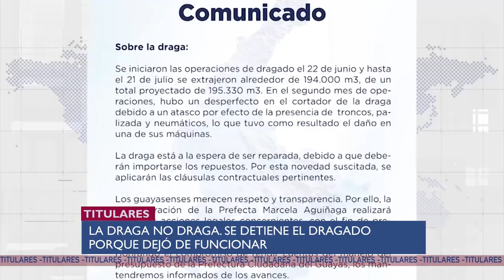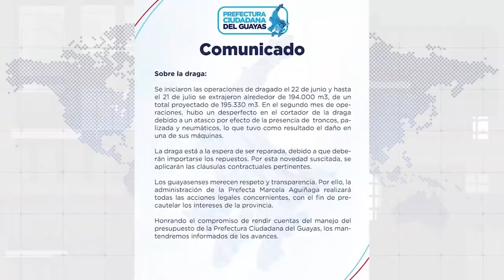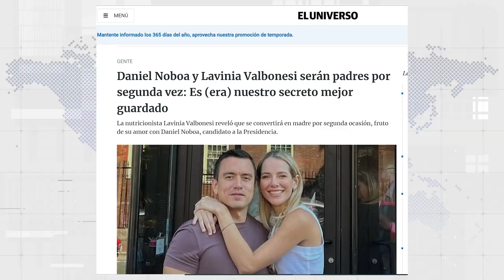¡DOBLETE DE CAMPANA Y LA DRAGA DEJÓ DE FUNCIONAR! - U-NEWS 24/08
Presentado por Ariana Suárez  y Joham Mejía.